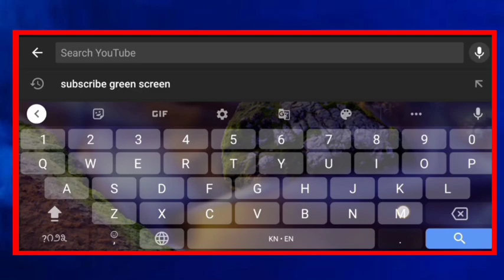ಶ್ರೀ ಸೋಗಲ ಸೋಮೇಶ್ವರ ದೇವಾಲಯ ಜಾತ್ರೆಯ ಶಿವರಾತ್ರಿ ದಿನ... || MP NEWS